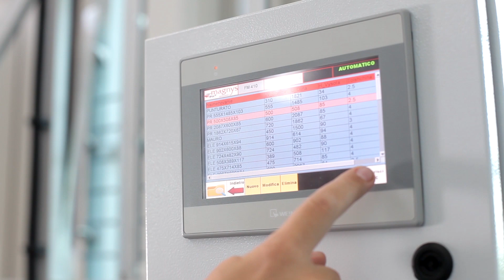VARYPACK AND BOX ERECTING LINE - PANOTEC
BOX ERECTING AND CLOSING LINE DESIGNED FOR STAVROPOLMEBEL COMPANY